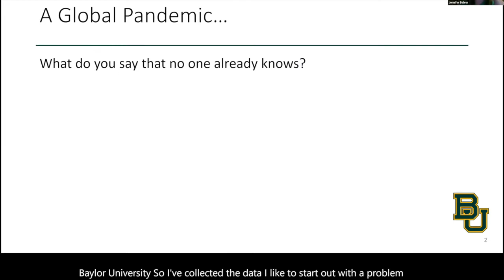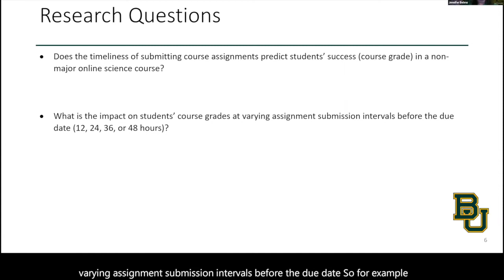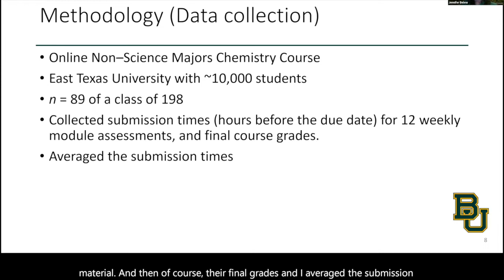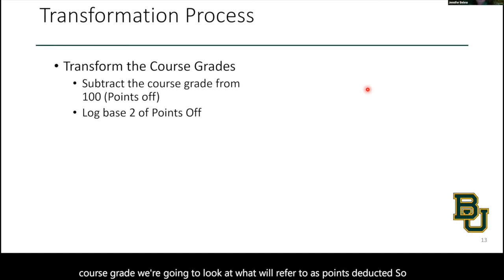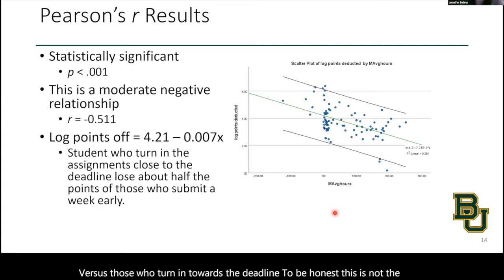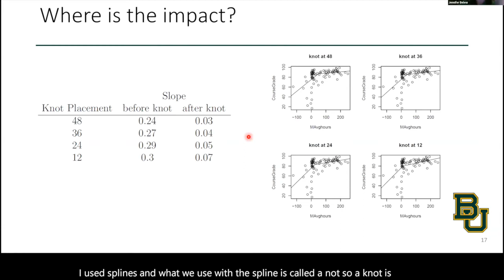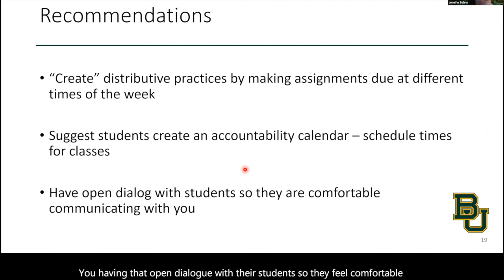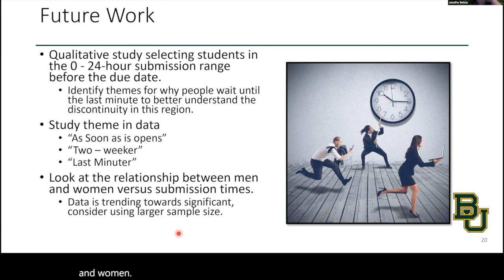Jennifer Belew:A Quantitative Study of Student Timeliness to Complete Assignments in Online Courses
Jennifer Belew is a Chemistry Lecturer at the University of Texas at Tyler, an Ed.D. Doctoral Candidate at Baylor University, a wife, and a mom. She spends days working with college chemistry students in courses that range from Culinary Chemistry to Instrumental Lab. In the evenings, she enjoys time with her family and works furiously on her Problem of Practice for an Ed.D. in Learning and Organizational Change at Baylor University. Her recent research focuses on success in online courses, specifically on instructional design.

FULL TITLE:
The Struggle is Real: A Quantitative Study of Student Timeliness to Complete Assignments in Online Courses

ABSTRACT
In 2020, when college students shifted to remote learning, they adapted to a new education style, but they also had to battle obstacles such as children and work in a unique atmosphere. During this time, multiple scenarios would cause students to delay completing their assignments in an online class. For some students, temporary external factors cause the delay, but for others, postponing work until the last hour is an enduring habit (Steel 2007). This quantitative study examined the correlation between student academic success (grades) and task delay. Unlike other research on grades and delays based on students’ biased self-evaluations, this study collected the submission times and grades for weekly assignments and exams directly from the learning management system in a traditional online course. In addition, using the non-parametric Spearman test, I studied the correlation between submission times and grades. At the same time, statistical regression splines identified the latest possible submission time before grades could be impacted. This study finds a statistically significant correlation between submission times and grades and argues that diligent students who turn material in at least 24 hours in advance pass the course.

CONFERENCE INFORMATION
"Lessons from a Crisis: Education in a Time of Virtual Learning"
Organizer: GIRES-Global Institute for Research Education & Scholarship
Date: 14-15 May 2022
Place: Amsterdam (Virtual)